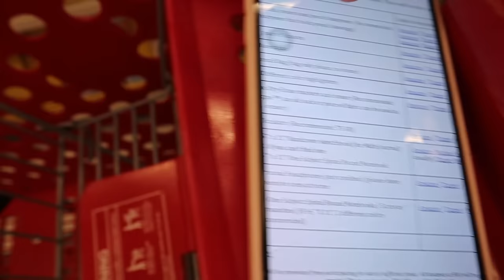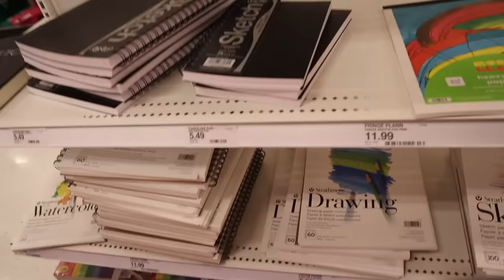TAKING MY BROTHERS BACK TO SCHOOL SHOPPING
Hey besties!!! I hope you enjoyed today’s video, love y'all!

Xoxo, Angiee B

Frequently Asked Questions:
I’m from CA
I’m Mexican